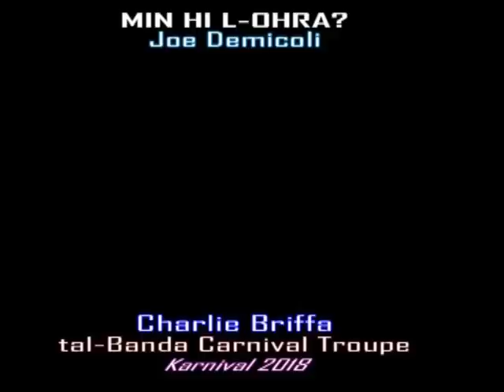MIN HI L-OHRA? - Joe Demicoli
Medley li saret ghall Tal-Banda Carnival Troupe 2018